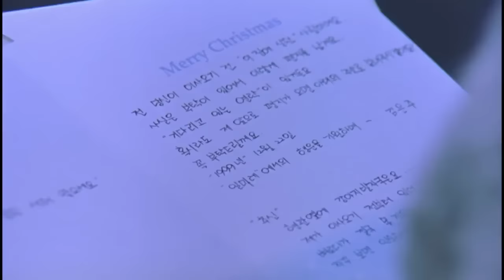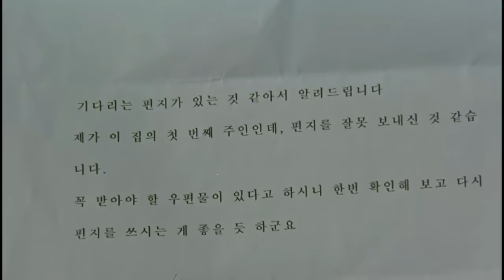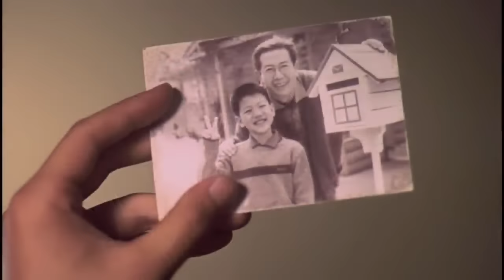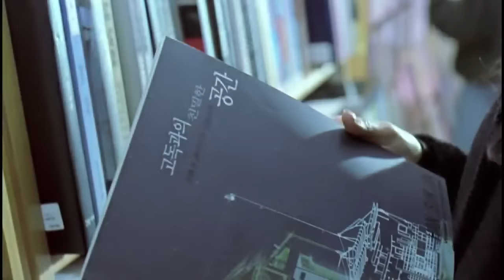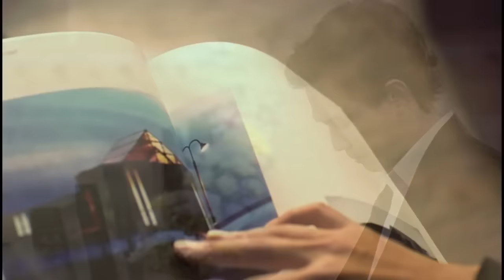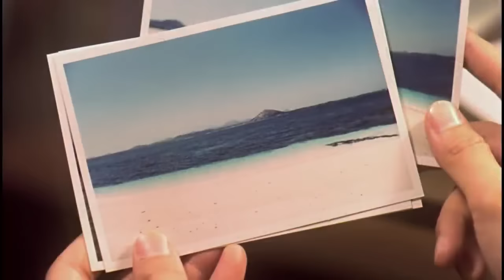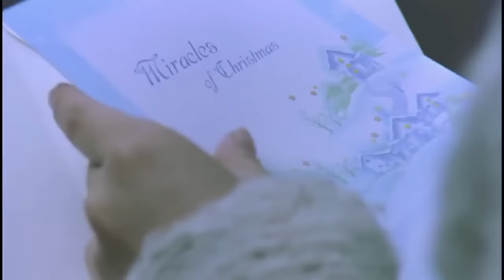A letter Box That Can Deliver Letters From Past | Hollywood Movie Explained in Hindi | Movies Tribe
Synopsis/Summary :
A man and a woman realize they are separated by two years of time when they exchange letters from different years in a mailbox.